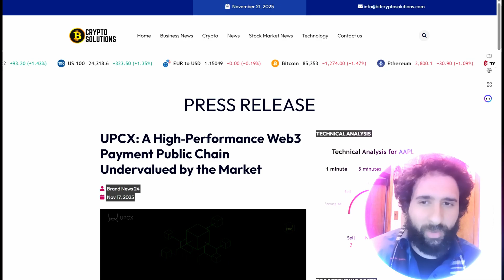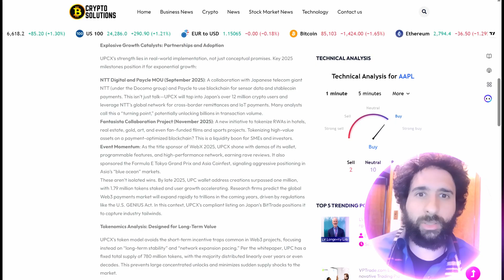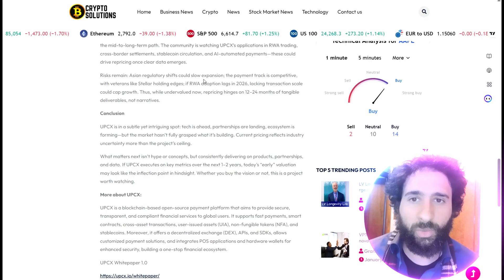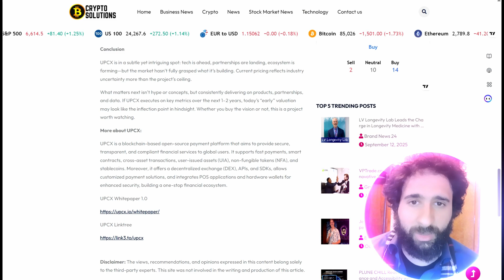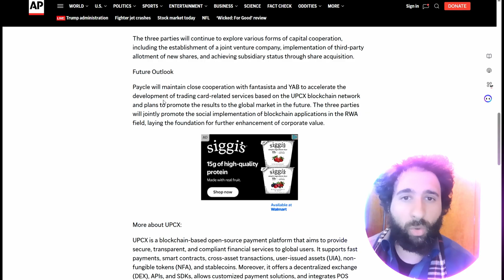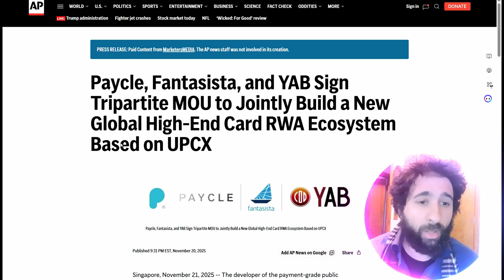UPCX: Exploring Blockchain Performance and Innovation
UPCX is a blockchain project that integrates Delegated Proof of Stake (DPoS) and Byzantine Fault Tolerance (BFT) consensus models. This video explores how these mechanisms aim to improve scalability, speed, and reliability for enterprise-level applications while maintaining decentralization.
This video is for educational and informational purposes only and does not constitute financial or investment advice.

00:00 Introduction to UPCX
00:31 UPCX Overview
02:13 Market Valuation Analysis
02:51 Conclusion
03:11 Partnership Announcements
05:09 Closing Remarks